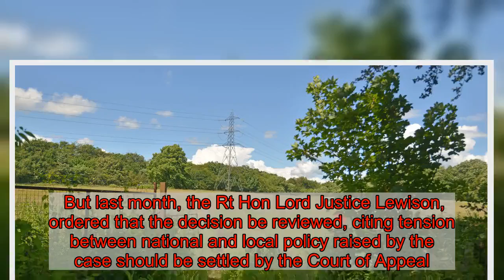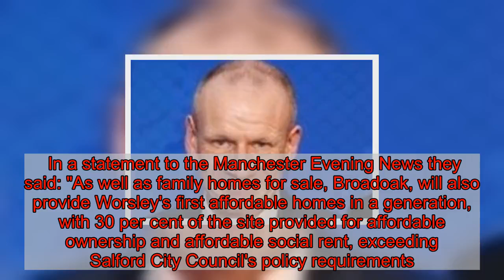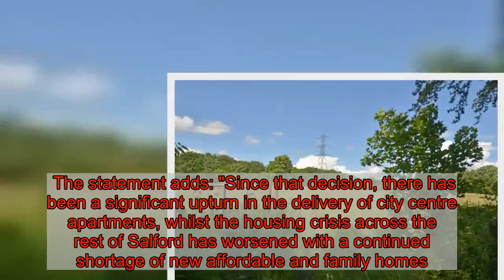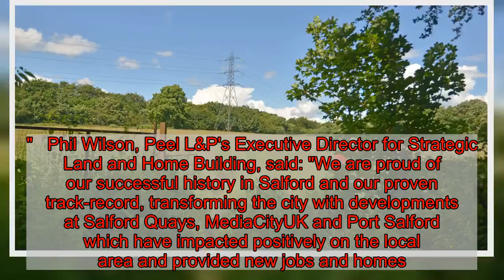Affordable homes planned for Worsley village as part of Peel development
Land property giant Peel insist one third of six hundred homes they want to build on a greenfield site will be "affordable".  The proposal for the development on meadows at Broadoak, Worsley, was blocked after a ruling by the High Court last year.  But, as reported in the Manchester Evening News, Peel Investments (North Limited), part of Peel L&P has been granted permission to appeal a High Court decision made in August.  The court upheld two decisions by the Secretary of State for Housing and Communities and Local Government to reject the plan after two public inquiries.  Salford City Mayor Paul Dennett said the result was a victory for local people, and said the fight to protect the land was just - but has cost a 'colossal' amount of taxpayer's money.   But last month, the Rt Hon Lord Justice Lewison, ordered that the decision be reviewed, citing tension between national and local policy raised by the case should be settled by the Court of Appeal.  Peel  are determined to build on the site, which is on part of the council's 'Worsley Greenway' between Monton and Worsley.    The land is not green belt and the proposal is for "a range of new family and affordable homes, new public green spaces, and a site for a new primary school".   Peel say it would also boost tourism with a new marina on the Bridgewater Canal at Monton.  In a statement to the Manchester Evening News they said: "As well as family homes for sale, Broadoak, will also provide Worsley's first affordable homes in a generation, with 30 per cent of the site provided for affordable ownership and affordable social rent, exceeding Salford City Council's policy requirements."  They added the plan was first refused by the council in 2013 "against the professional advice of its officers" when Salford had a major deficit in its housing supply.  The statement adds: "Since that decision, there has been a significant upturn in the delivery of city centre apartments, whilst the housing crisis across the rest of Salford has worsened with a continued shortage of new affordable and family homes.  "Peel L&P's case is that the need to urgently address family and affordable housing deficiencies should prevail in line with national policy, and that Salford's Unitary Development Plan, which does not address housing need and covered the period 2004-16, is out of date, along with the Worsley Greenway policy which forms part of it."  The creation of the  Worsley Greenway was down to the vision of Ben Wallsworth, aged 99, the former chairman of Salford's planning committee.  Back in the late 80s he recognised that a swathe of green land stretching from Eccles through Winton, to Worsley and Walkden needed protecting.  It was implemented as a means of guarding pockets of fields and walkways from housing developers.  The land did not meet the criteria to be classed as green belt as much of it nestles close to existing residential areas.  In his report, a government inspector who held one of the two public inqu